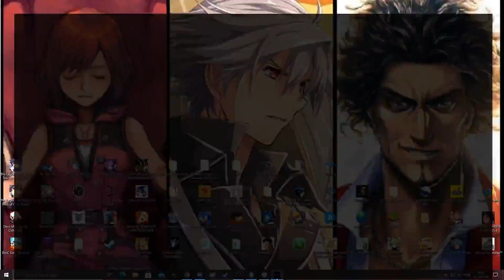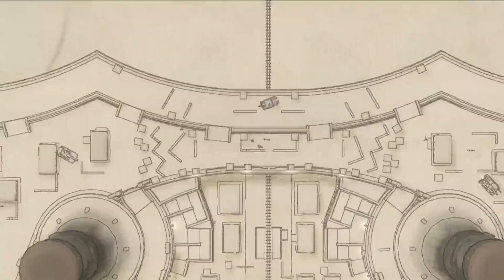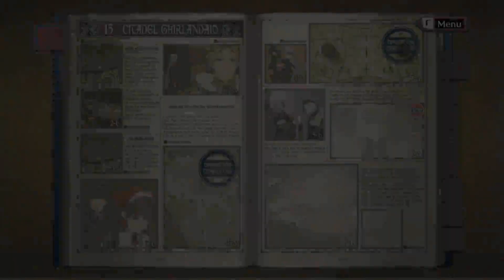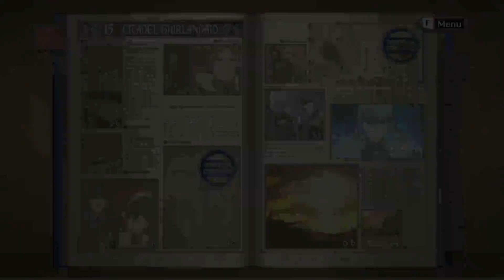Sora_.senpai plays: Valkyria Chronicles Chapter 15 #2 - The final intense showdown with Selvaria!!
Developer: Square Enix
Publisher: Square Enix
Director: Takeshi Arakawa
Producer: Yoshinori Kitase
Designer: Mitsunori Takahashi
Programmer: Ryuji Ikeda
Artist: Takayuki Odachi
Writers: Daisuke Watanabe, Harunori Sakemi & Motomu Toriyama
Composer: Takeharu Ishimoto